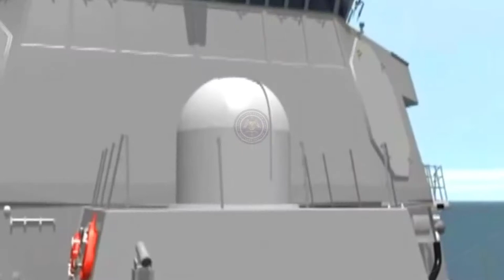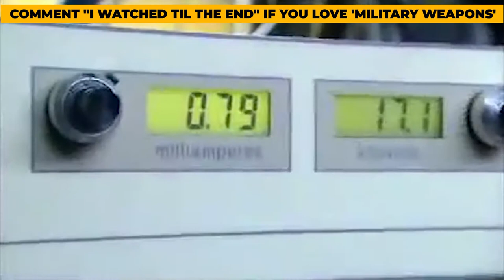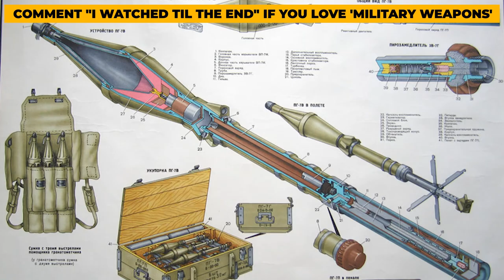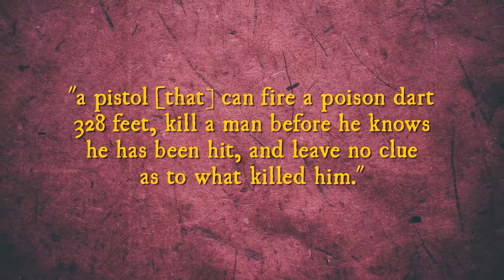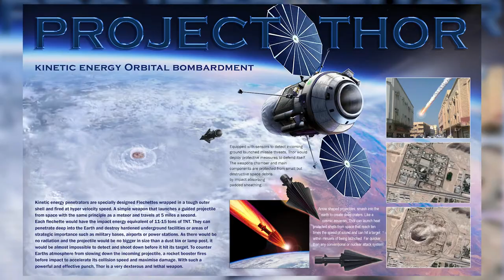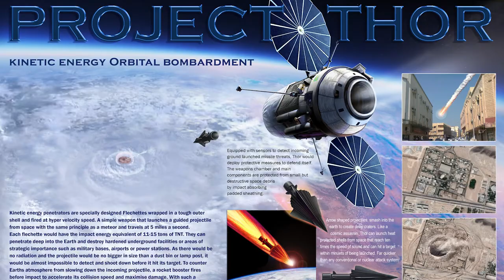10 Most SECRET Futuristic Military Weapons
Join us in today’s video as we show you these futuristic military weapons. The creation of weapons mostly involves a fair amount of expertise and experience. And when you hear about cool and futuristic guns your first thoughts are probably about science fiction movies where these guns couldn't possibly exist. Well, you'd be surprised to know that some of these futuristic weapons do in fact exist.

While there have been weapons other than guns used in war, most wars are still primarily fought with soldiers on the ground using a gun of some kind or another. Whether they be revolvers, shotguns, or rifles, make sure to watch the whole video and see the futuristic weapons in history used for military training.